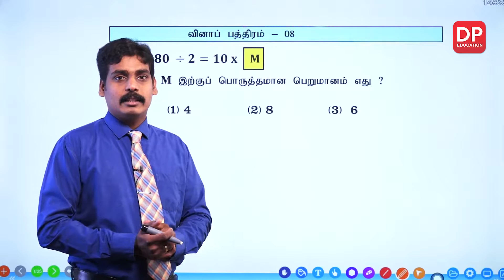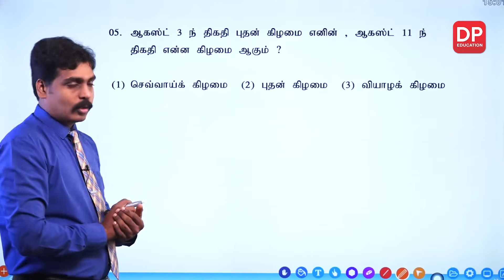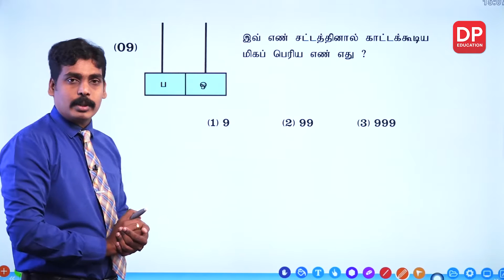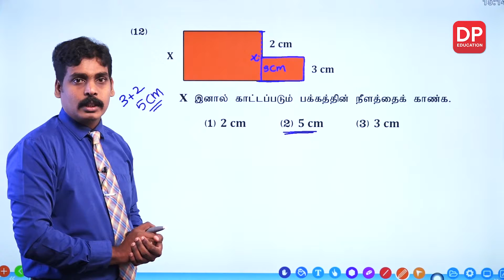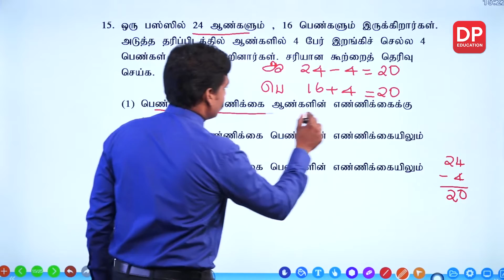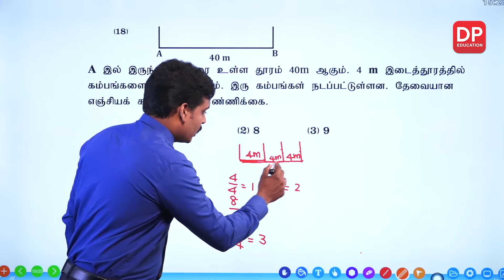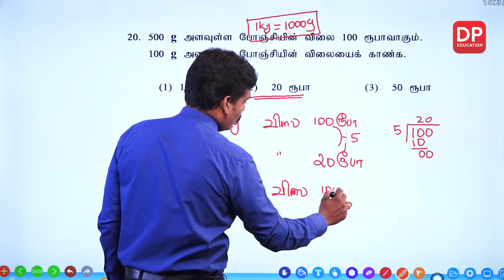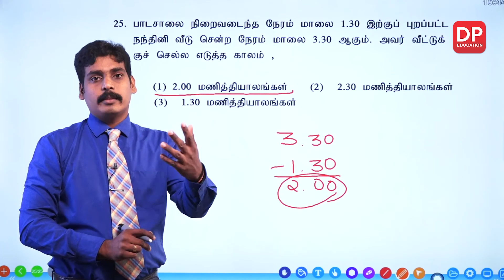பாடம் 8 - கணித சிக்கல்கள் 1000 | 05 ஆம் வகுப்பு